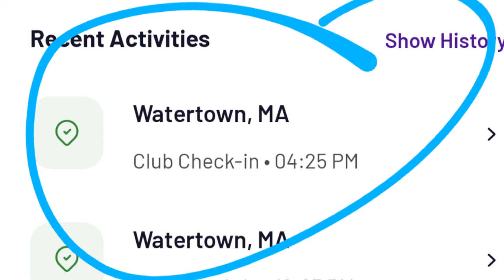Incredible Transformation | Day 1 of 7 Day Fast | Follow My Journey!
I just want to make it clear from the start that I'm not a doctor or a medical professional. Before starting any weight loss goals, please consult your doctor. I want to emphasize that I'm not recommending anyone to follow what I'm doing. Please, do not replicate my actions. This is solely an experiment to see how lean I can become.

This YouTube video shares my experience with a 7-Day fast, starting from day one. In this video, I talk about tips for reaching fasting and weight loss goals, including insights on Tony Robbins' Swish method and priming techniques to help your subconscious mind work towards success.

During this journey, I'm pushing myself with intense workouts lasting 2 to 6 hours each day while sticking to just water, maybe a multivitamin, and electrolytes for sustenance. This isn't medical advice or a recommendation – I'm not a medical professional. Remember to chat with your doctor before any weight loss program.

At 192.8 lbs, 6'4, 30 years old, and around 17% body fat, I'm aiming to hit 180 lbs with 12 to 13% body fat by the end of the fast on March 13th, 2024. I kicked off the fast on March 6th, 2024, at 11:00 a.m. This7 video captures my return from a hardcore 5-hour and 30-minute workout at Planet Fitness.

Come along on this journey with me and witness firsthand the power of determination and hard work!